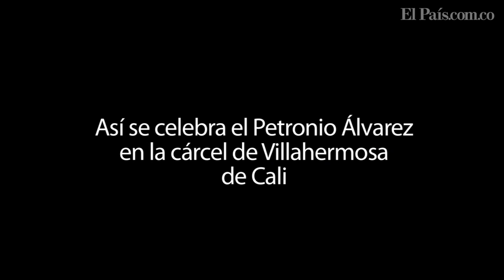Así se celebra el Festival Petronio Álvarez en la cárcel de Villahermosa de Cali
Petronio se tomó la cárcel de Villahermosa para darle un toque de Pacífico a los internos.